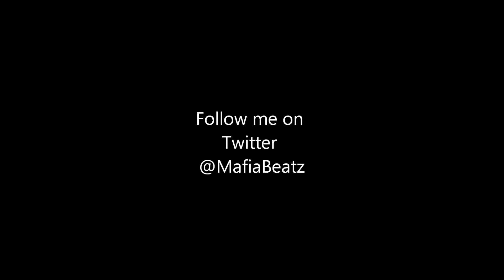Kodak Beatz Compilation 3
Some new beats im working on .